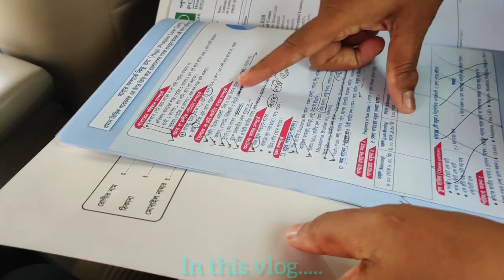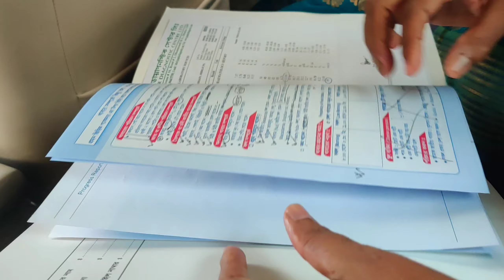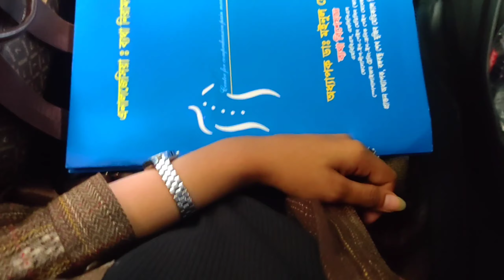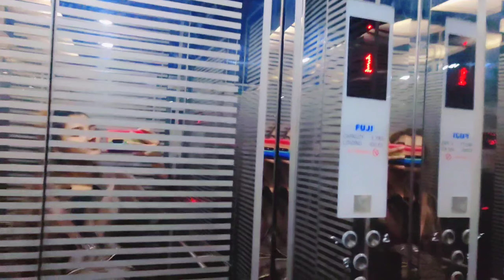২য় অপারেশনের দিন অবস্থা খারাপ | আম্মুকে দেখতে নানুর বাসায় গেলাম, আজকেই শেষ হলো ট্রিটমেন্ট